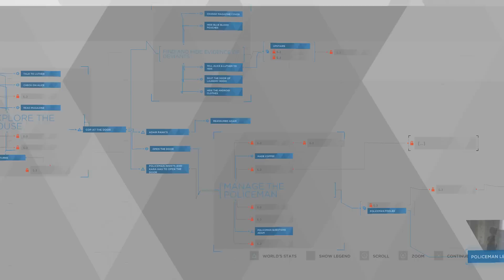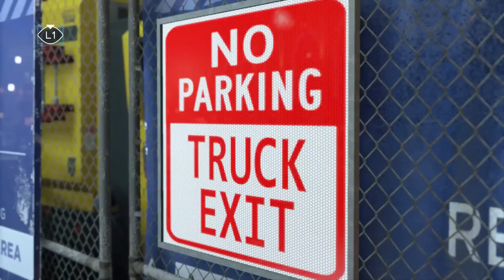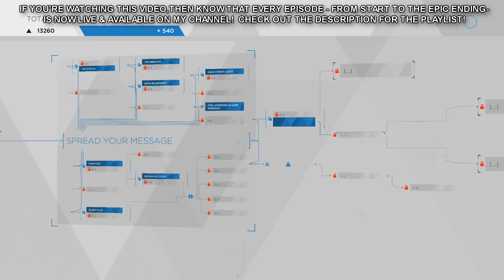Detroit: Become Human | Full Walkthrough (Let's Play: Episode 8)